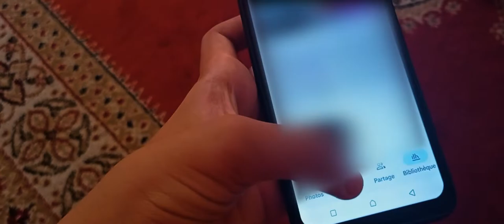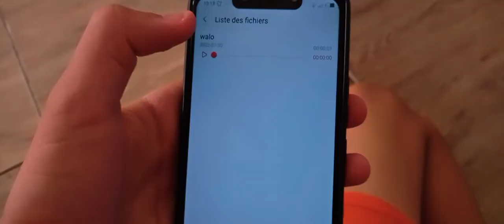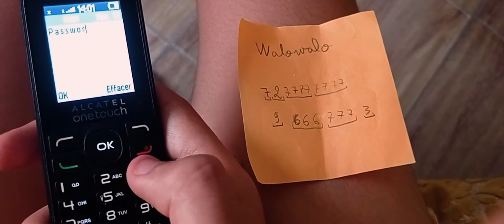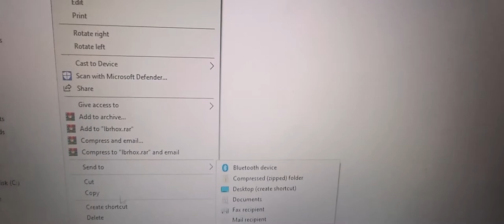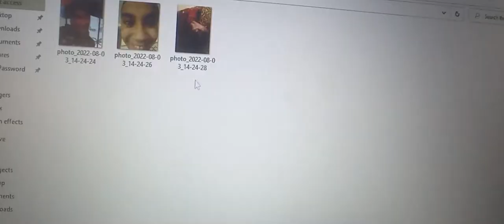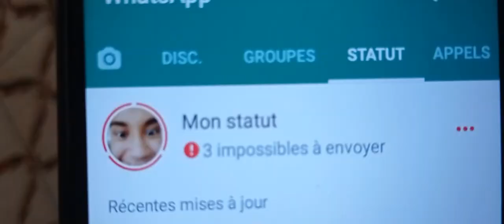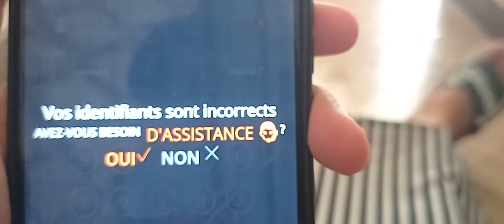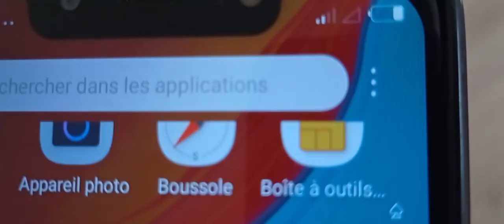The Password | Short Movie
A crazy short movie